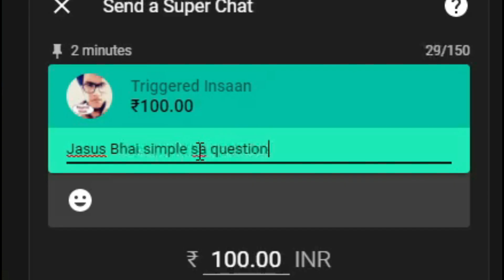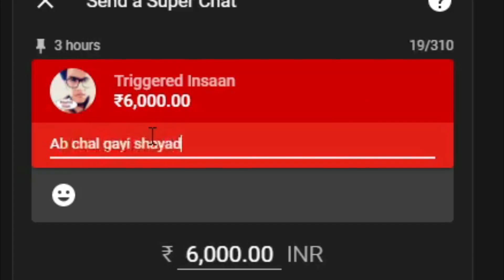TRIGGERED INSAAN BIGGEST FAN | ULTIMATE DONATION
Love You Triggered insaan

YOU ARE GOING TO ENJOY THE CRAZY REACTION